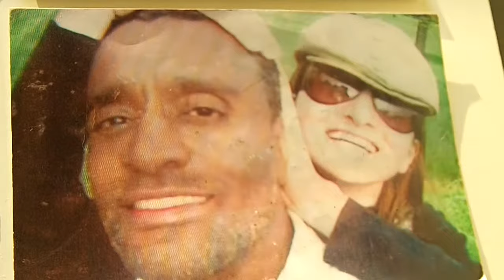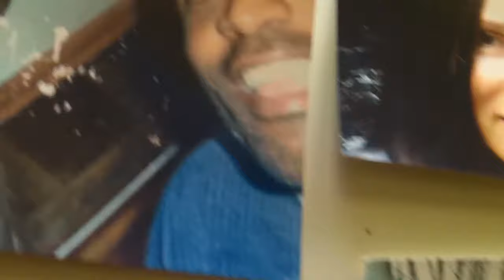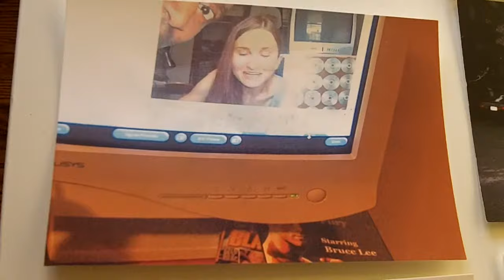Creative Stu and Natasha's Cool Vibes Everyday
Stu is his biggest fan of the videos that he created and he is also the biggest critic. Stu feels like he is living in the ‘Truman Show’ movie and it is not Jim Carrey starring, it is Stu. It is kind of surreal. Stu is grateful to YouTube. Hopefully this natural high will go global.😀